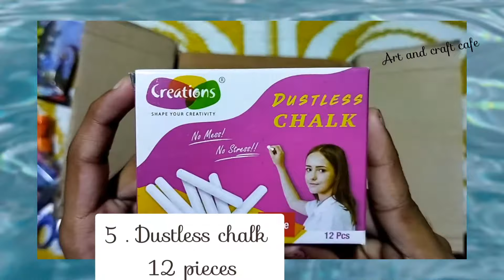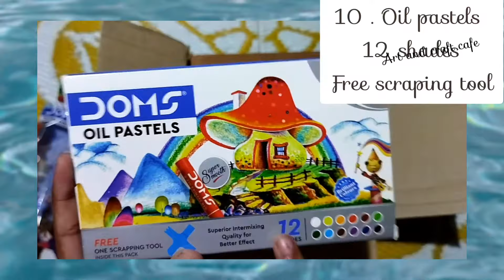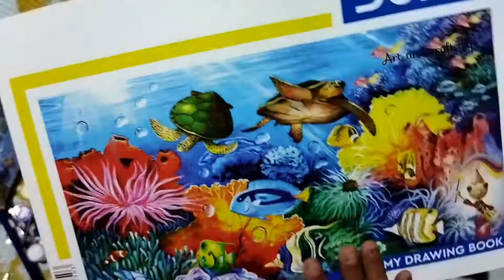Doms painting kit unboxing / unboxing video / Art and craft cafe /.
Dom's painting kit unboxing video / unboxing  video /Art and craft cafe .